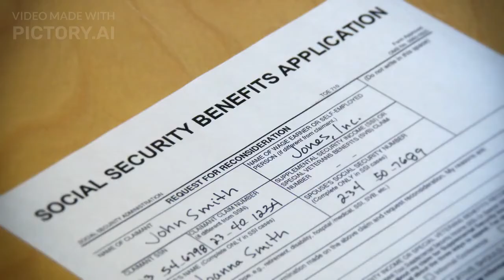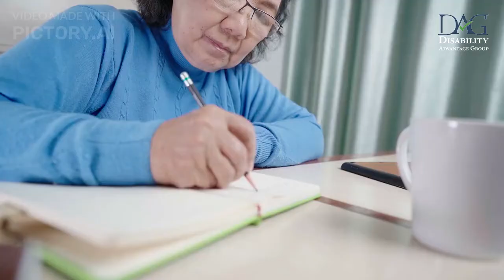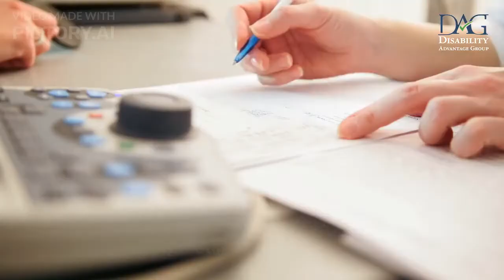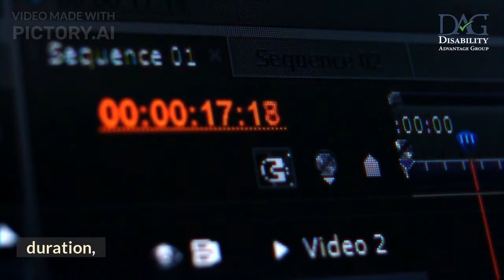Can I get Social Security Disability with Fibromyalgia?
In this video, you'll learn If you Can get Social Security Disability with Fibromyalgia or not?